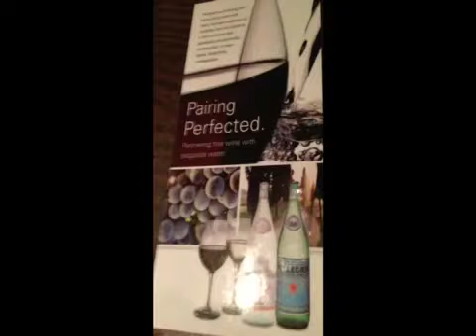Nino's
At Nino's